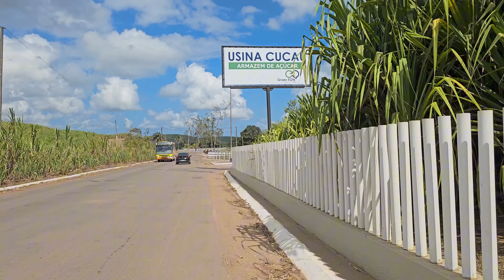Usina Cucaú Safra 2024/2025 Rio Formoso PE